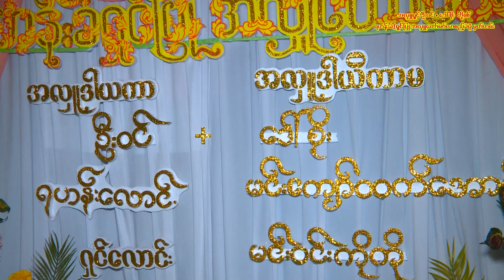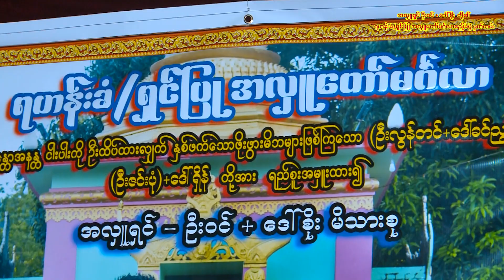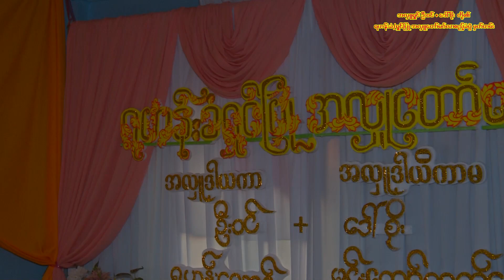Oo Win + Daw Soe 04